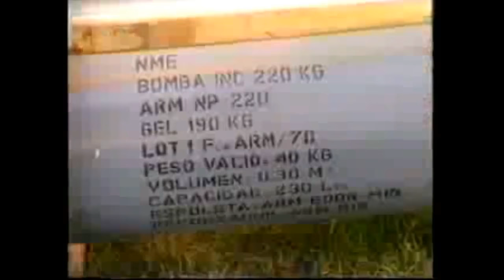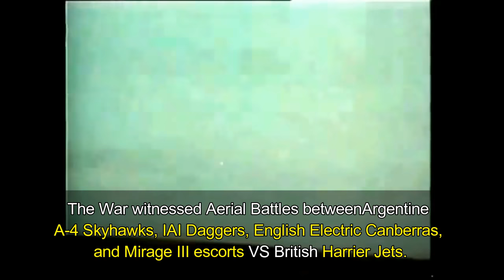Falklands War - Fight for The Falkland Islands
Falklands War also known as Anglo Argentine Malvinas war was fought between The British and Argentine Forces on a archipelago  some 300 miles of the coast of Argentina , called the Falkland islands .
just before the conflict the economic conditions of both Argentina and UK were not very good. The problems in Argentina were acute. it was crippled with devastating economic stagnation,  and a major civil unrest against the  Military Junta.
in December 1981 the military regime changed, bringing to office a new junta head and acting President General Leopoldo Galtieri.
Looking at the Public sentiment, General Galtieri played to a hunch and thought of a way to garner support. he wanted to pacify the Argentine public by mobilizing their long-standing patriotic feelings towards the Falkland islands.
On April 2nd Argentine troops invaded and Captured the Falkland islands along with near by South Sandwich and South Georgia islands .
 Considering the poor Economic situation of UK , he was not expecting any sort of British retaliation , as the islands were more than 8000 Miles away from Great Britain.
He Was Wrong !
The then British Prime minister ,  Margaret Thatcher, along with her Conservative party decided that no matter how small , how far , but Falkland was a sovereign part of United kingdom and it needs to be regained.
With an Iron Resolve the British Launched a Naval Task Force under the command of Rear Admiral  John Woodward, and the land-force commander- Major General Jeremy Moore.
The Task force had around 15000 troops (including elite troops like Paras and Gurkhas , Special forces like Special Air Service SAS and Special Boat Service SBS) The fleet comprised of over 120 vessels including 2 Aircraft carriers ( HMS Invincible and HMS Hermes)
several destroyers , frigates , cargo vessels and a nuclear submarine (HMS Conqueror)

The Falklands war started with many aerial skirmishes and major Naval battle. Argentine Submarine ARA Santa Fe was damaged , HMS conqueror sunk the Argentine light Cruiser General Belgrano
Argentina docked all its major ships including its Air craft carrier  ARA Veinticinco de Mayo. which proved very beneficial for the Brits.

The Land assault started on Saint San Carlos where the British did not get any resistance, after several prominent land battles were fought to capture settlements in Darwin and Goose Green. After a very intense battle the British were able to capture high ground on west of Port Stanley.
the approach road from the west was taken and the capital city of Port Stanley was cut off. Constant British bombardments was enough to break the morale of 2nd grade Argentine conscripts. Falklands war witnessed bravery of thousands of Young Argentine soldiers along with The British forces.
on June 14th the Argentine commanding officer general Menendez surrendered, there by ending the conflict. In next few days the small islands of South Sandwich were also retaken. British had taken some 11500 Argentine Prisoners of war.

This Way the Falklands war ended with Argentine surrender.

The Anglo Argentine negotiations have been on till date over the Falkland islands , and both countries continue to claim the islands.

Watch the video for wonderful description and explanation as well as detailed information of the assault.

(Note Argentina calls this war as Falkland savaşı or Argentina war or malvinas war)